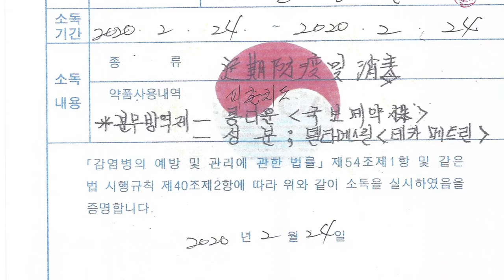2020 2 24 애니스타 바이러스 소독 방역 만수캠퍼스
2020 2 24 애니스타 바이러스 소독 방역 만수캠퍼스

교육청 지시사항에따라 방역  작업진행